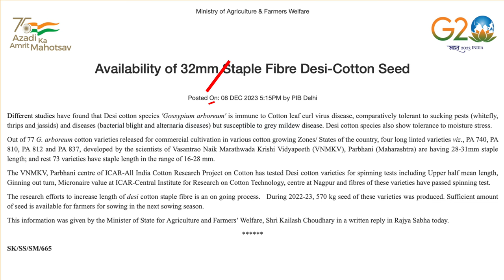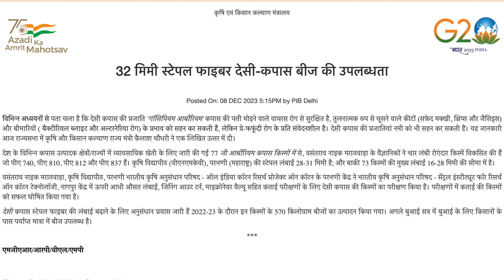इस किस्म मे गुलाबी सुंड़ी नहीं आएगी | Cotton variety against pinkboll worm| kapas narma gulabi sundi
gulabi sundae ka jad se khatam, gulabi sundae,new cotton variety, narma ki new variety,
In This Video We Are Talking About The Latest Variety Of Cotton In India From Last Some Years Indian Farmers Are Suffering From Pinkboll Worm. Due To This Thousand Hectare Cotton Field Are Damage In India People Say Gulaabi Sundi This Is Really Dangerous For The Cotton Plants. So We Talk About 77 New Varieties Related To Cotton They Have Resistance Against The Pink Boll Worm.
Different studies have found that Desi cotton species 'Gossypium arboreum' is immune to Cotton leaf curl virus disease, comparatively tolerant to sucking pests (whitefly,
thrips and jassids) and diseases (bacterial blight and alternaria diseases) but susceptible to grey mildew disease. Desi cotton species also show tolerance to moisture stress.
Out of 77 G. arboreum cotton varieties released for commercial cultivation in various cotton growing Zones/ States of the country, four long linted varieties viz., PA 740, PA
810, PA 812 and PA 837, developed by the scientists of Vasantrao Naik Marathwada Krishi Vidyapeeth (VNMKV), Parbhani (Maharashtra) are having 28-31 mm staple
length; and rest 73 varieties have staple length in the range of 16-28 mm.
The VNMKV, Parbhani centre of ICAR-All India Cotton Research Project on Cotton has tested Desi cotton varieties for spinning tests including Upper half mean length,
Ginning out turn, Micronaire value at ICAR-Central Institute for Research on Cotton Technology, centre at Nagpur and fibres of these varieties have passed spinning test.
The research efforts to increase length of desi cotton staple fibre is an on going process. During 2022-23, 570 kg seed of these varieties was produced. Sufficient amount
of seed is available for farmers for sowing in the next sowing season.
This information was given by the Minister of State for Agriculture and Farmers' Welfare, Shri Kailash Choudhary in a written reply in Rajya Sabha today.
video link :-
follow Artist